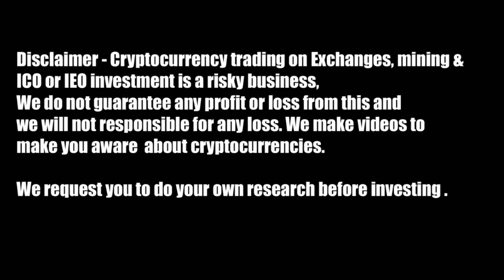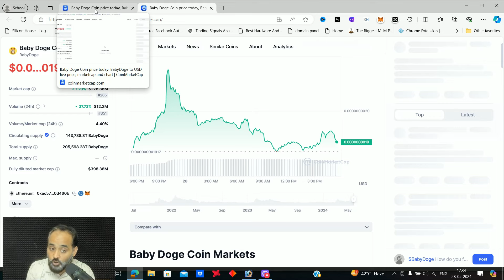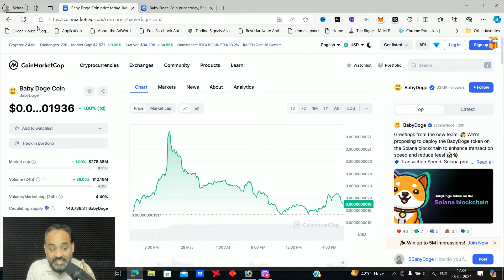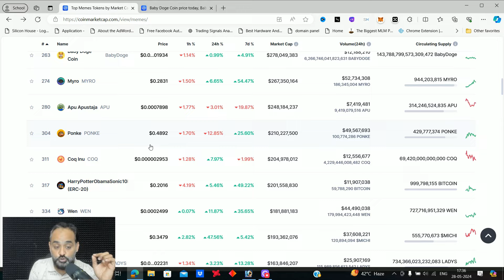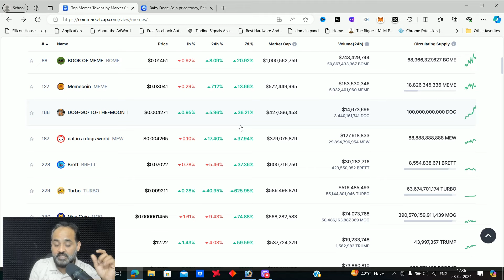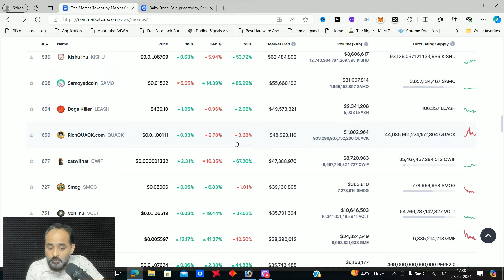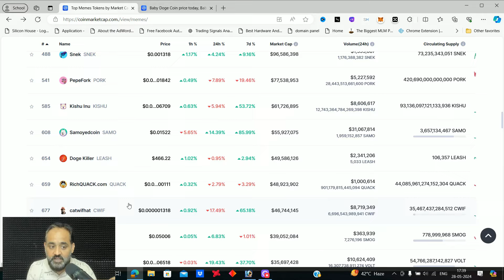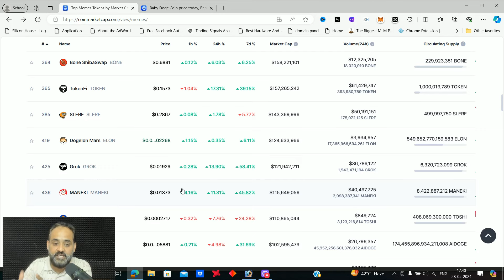top meme coins for the bull run: Floki inu, Turbo, Mong Coin, Bonk, Brett, degen, Baby Doge, AI Doge